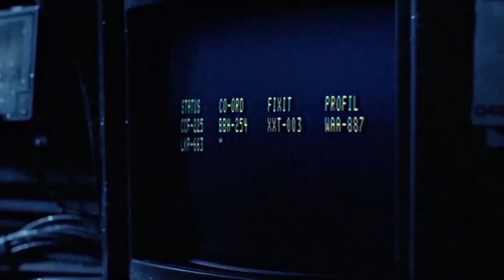Рыжий кот в космосе.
Космический кот.